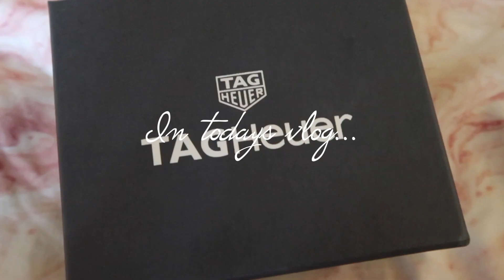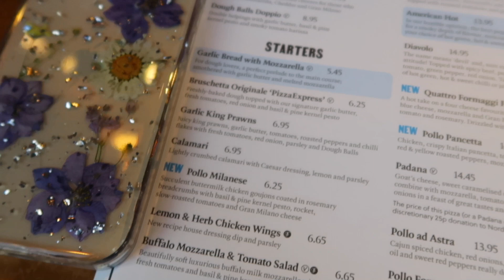BIRTHDAY VLOG | LUXURY WATCH | CONCERT | BRISTOL ZOO bristol zoo + more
Hey! Here's a very short vlog of what I got up to over my birthday week/weekend. I'll be back either Weds or Sunday depending on how rough I feel x x

xx

Shannon